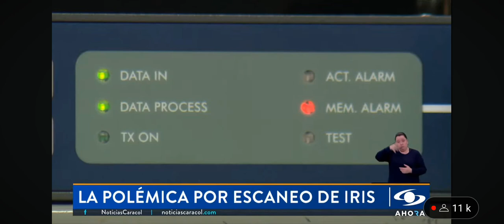noticias caracol edición medio día 20 08 24 polémica por escasez de iris